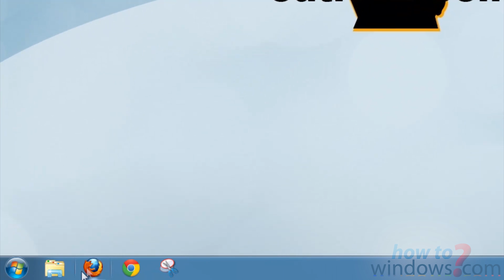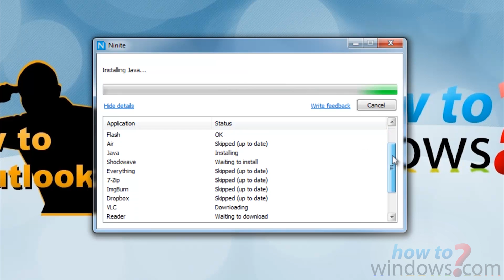Ninite Load Popular Applications Free and Fast! [HD] 1080p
Ninite is a great free program. Ninite lets you download and install the most popular programs easily. Ninite can really save time and effort when you have a new computer, or you have many applications that require constant updates. Another great feature that Ninite gives is that you never have to go back to the website to get another installer when there are new updates. The same application that you download can be used over and over again and will install the newest updates.